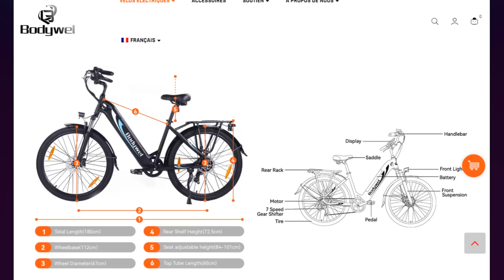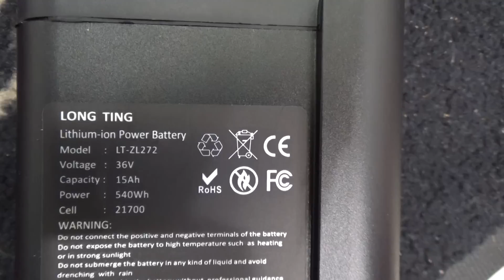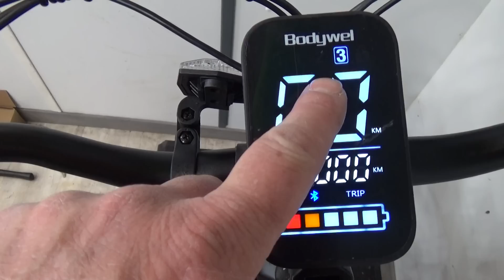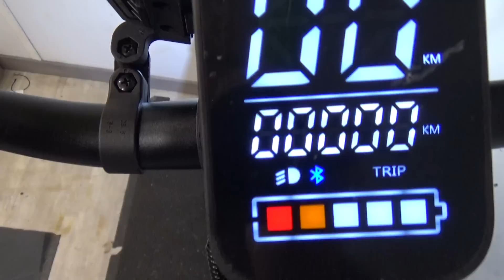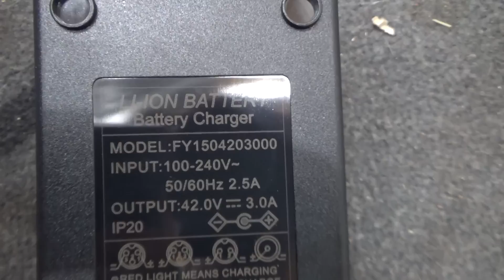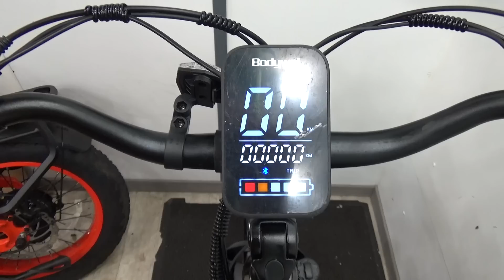Un vélo ville au meilleur rapport qualité prix (bodywel A275)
Un vélo électrique femme ou plutot mixte a ce prix, ça peux faire peur. Mais quand tu l'essai tu sais pas pourquoi les autres valent plus cher.
Découvrez le plaisir de pédaler sans effort et explorez la nature avec le vélo électrique de ville Bodywel.
lien du Bodywel A275
Ne manquez pas les soldes d'été du 10 juin au 19 juin. C'est l'occasion idéale d'acheter un vélo a assistance électrique à bas prix avec des remises allant jusqu'a 500€.